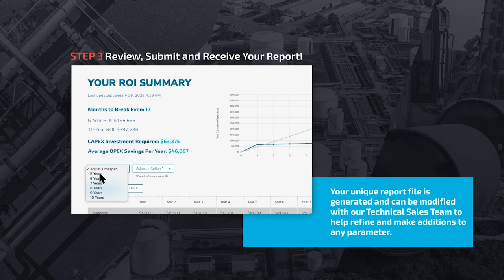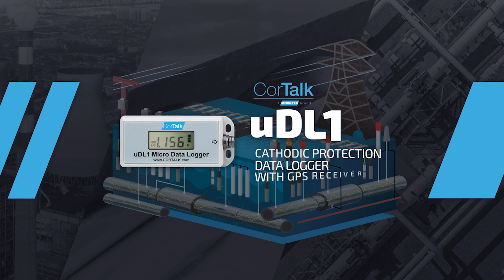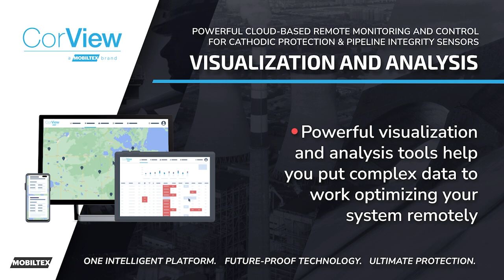Mobiltex RMU ROI Calculator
Over 35 years of cathodic protection system monitoring innovation, over 200 major organizations across North America and around the globe, and over three-hundred thousand miles of pipeline assets protected – since 1985 MOBILTEX® has been engineering innovative field and remote CP monitoring solutions for a broad range of markets including the oil & gas, power generation, mining, critical infrastructure, and municipal water & utilities.